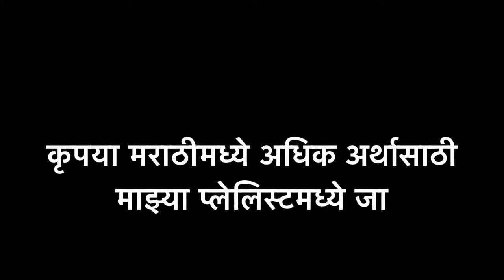ABJECT MEANING IN MARATHI - YouTube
This video lists out meaning of difficult English word ABJECT in Marathi with sentence.